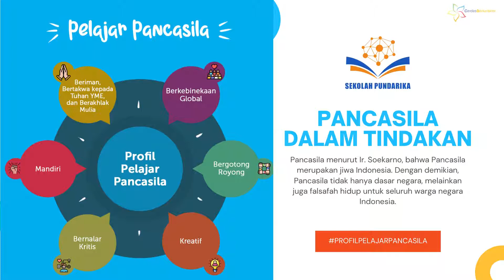Pancasila dalam Tindakan di Sekolah Pundarika